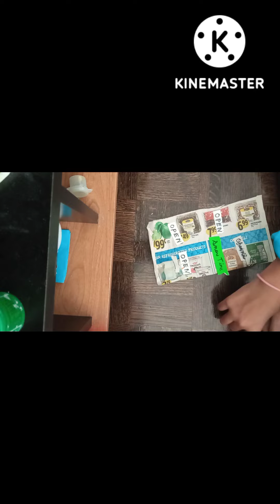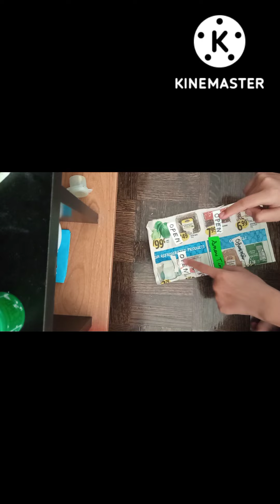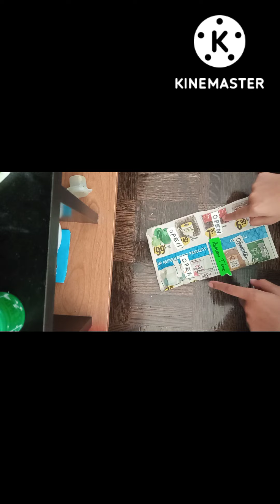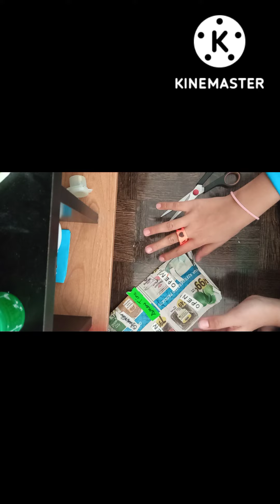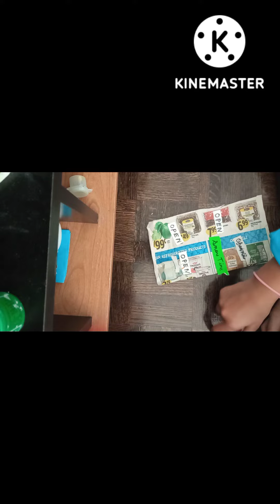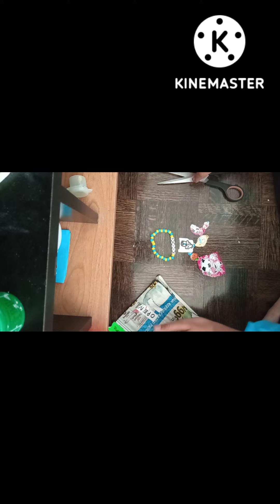Which one I should do next